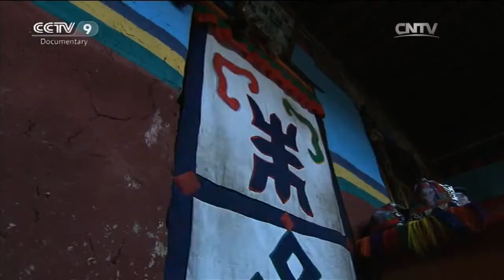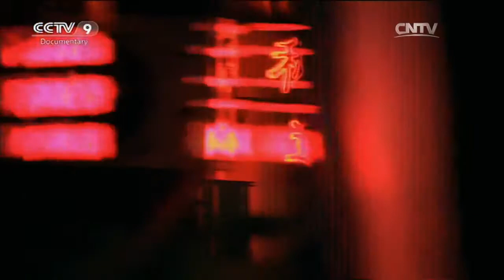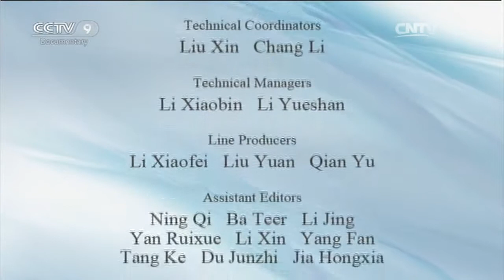Our Farm【A Bite of China】Ep7 | China Documentary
Chinese people say, if you live on a mountain you live off the mountain, and if you live by the sea you live off the sea. This is a strategy for survival. Chinese people make the best use of every inch of soil and their great knowledge of food is evident everywhere. No matter where Chinese people live, from fertile valleys to desolate frozen highlands to modern cities, as long as there's a patch of green, they live in harmony with nature.